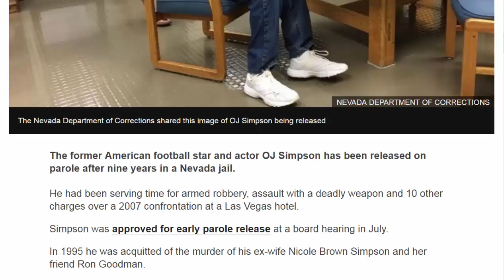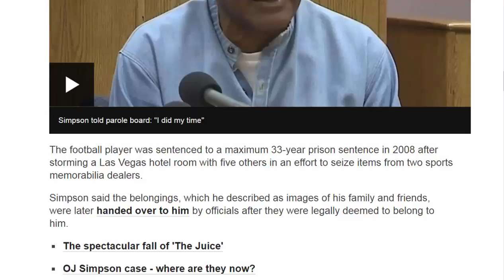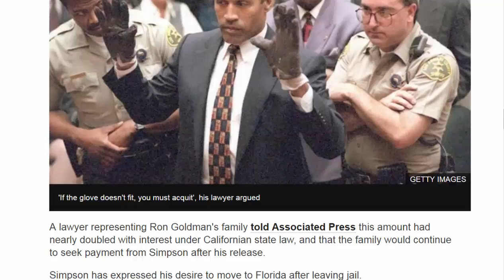American News - OJ Simpson released on parole from Nevada jail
The former American football star and actor OJ Simpson has been released on parole after nine years in a Nevada jail.
He had been serving time for armed robbery, assault with a deadly weapon and 10 other charges over a 2007 confrontation at a Las Vegas hotel.
Simpson was approved for early parole release at a board hearing in July.
In 1995 he was acquitted of the murder of his ex-wife Nicole Brown Simpson and her friend Ron Goodman.
In a Facebook post, Nevada Department of Corrections released an image and video of Simpson signing documents and leaving Lovelock Correctional Centre early on Sunday.
They confirmed the 70-year-old had been released from the facility at 00:08 (07:08 GMT).
He will face restrictions - including up to five years of parole supervision.
The football player was sentenced to a maximum 33-year prison sentence in 2008 after storming a Las Vegas hotel room with five others in an effort to seize items from two sports memorabilia dealers.
Simpson said the belongings, which he described as images of his family and friends, were later handed over to him by officials after they were legally deemed to belong to him.
In 2013 the Nevada Board of Parole granted him parole on some of his convictions, but not for the more violent charges. In July this year, he was granted parole and approved for release in October.
Bruce Fromong, who was one of Simpson's victims in the robbery, testified in favour of him being granted freedom.
Simpson was found guilty in 2008 exactly 13 years to the day after he was famously acquitted in the double-murder case.
Despite the 1995 not-guilty verdict, a civil court jury held Simpson liable for the deaths of his Brown Simpson and Goldman, awarding $33.5m (£25m) to their families.
A lawyer representing Ron Goldman's family told Associated Press this amount had nearly doubled with interest under Californian state law, and that the family would continue to seek payment from Simpson after his release.
Simpson has expressed his desire to move to Florida after leaving jail.
His lawyer Malcolm LaVergne said on Wednesday that he was feeling "very upbeat" ahead of the release.
Simpson became a cult figure in the National Football Leaue (NFL) after record-breaking performances for the Buffalo Bills team.
After retiring in 1979 he starred in television shows and movies, including the 1988 film The Naked Gun.